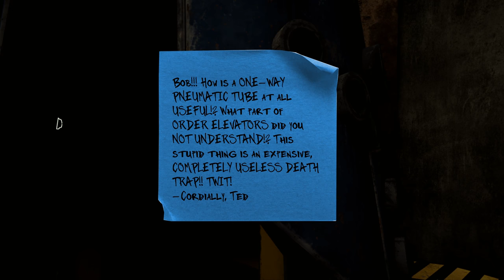Maize - Chapter 6 - Fun With Cranes (Every Folio)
Maize
Chapter 6
Fun With Cranes (Every Folio)

Developer: Finish Line Games
Publisher: Finish Line Games

ASUVEROZ GAMING

Steam
Asuveroz

Origin
Asuveroz

Uplay
Asuveroz

Skype
Asuveroz